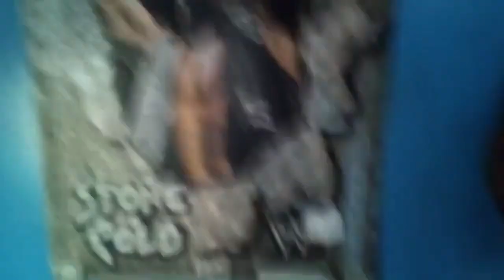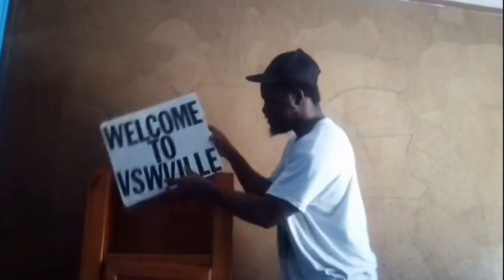CM Punk makes his decision 12/11/23 (reaction)